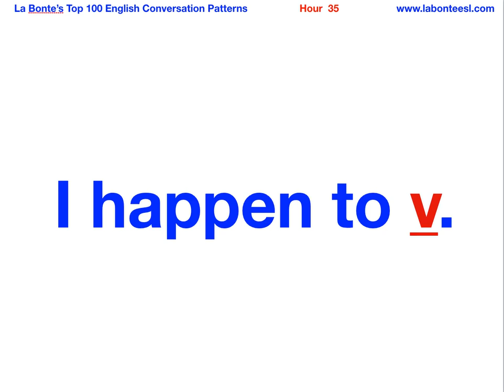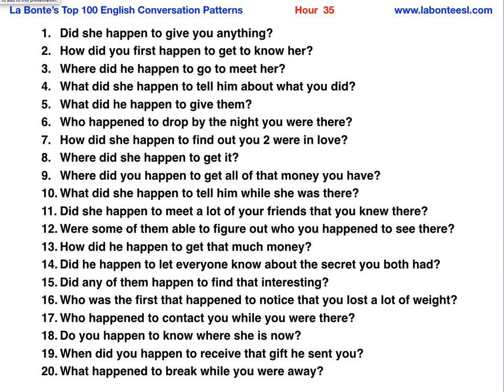I happen to s